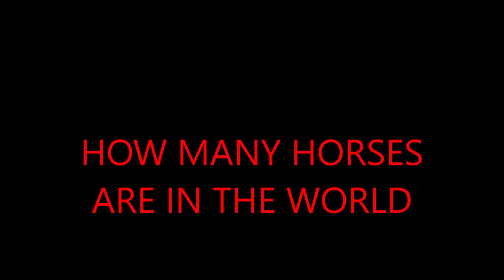HOW MANY HORSES ARE IN THE WORLD?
HOPE YOU ENJOYED THE VIDEO OF THE HORSES? THE MUSIC" HORSES TO WATER" BY TOPHER MUHR AND ALEX ELENA AND "HORSES AND TRAINS" BYJESSE GALLAGER